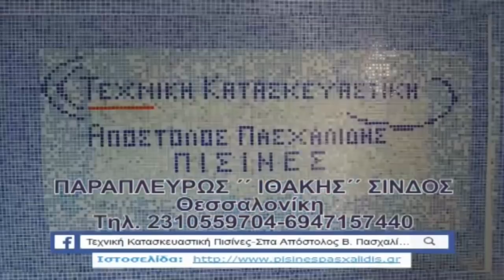Πανσουλιακός - Π.Σ Σέρρες 0-1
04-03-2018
Kirkas WebTv
Τα Highlights των Σερραϊκών αγώνων παίζουν μόνο εδώ...